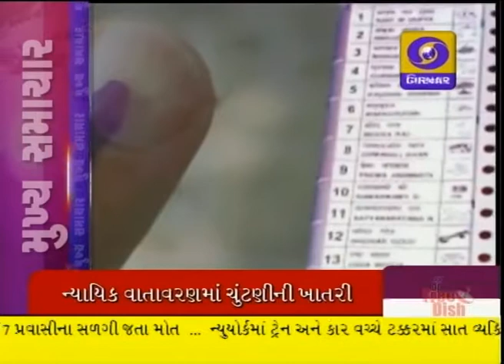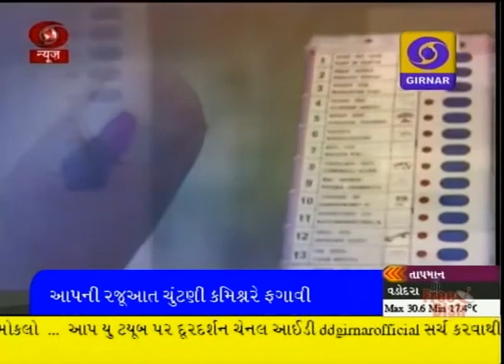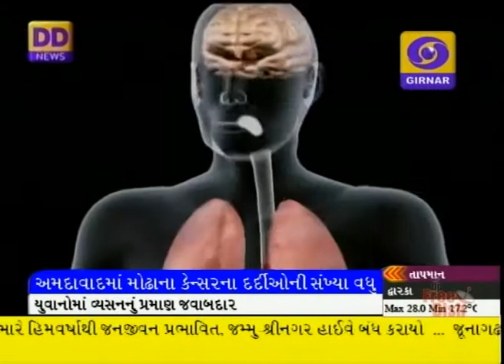Latest Gujarati News on DD girnar at 6-30pm , 4-2-15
Gujarat Police chief discharged in Tulsiram fake encounter case